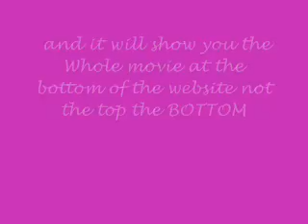Want To Know A Website Where You Can Watch HSM3 For FREE